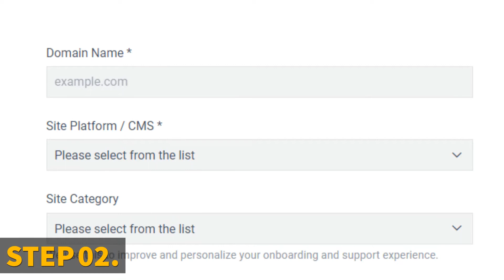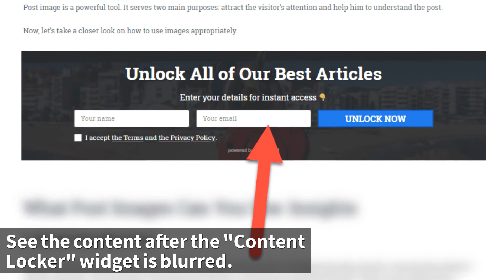How to Make Content Lockers & Generate More Leads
In this video, you will learn how to make a content locker to offer premium content to collect email addresses, get more social shares on your site.

You will often encounter many websites such as news webs, blogs, magazines, etc., ask user's email IDs, or to login to read the entire article. Some blogs use content lock tools to offer premium content to readers.

Now you too can create a content locker widget and use it to build your email list so fast.

If you have not already built your list, I strongly recommend you to. Start your email list with Aweber (free 30-day trial)

We are using Convertful widgets to make a content locker plugin.

Here are the scene details of this creating a content locker widget tutorial.

Scene 1
How to Make "Content Lockers" and Generate More Leads
Scene 2
You will learn how to create a content locker for your site easily under 5 minutes!
Follow the steps in this video respectively.
Scene 3
STEP 01.
Scene 4
STEP 02.
Add your website.
Scene 5
STEP 03.
Click on the "Create Widget" button.
Scene 6
You will be given a lot of templates.
Scene 7
STEP 04.
Select an "Inline" form template because you are going to embed on a web page.
Scene 8
STEP 05.
Enable the "Lock Content Itself" option under the "Widget Settings."
Scene 9
STEP 06.
Embed the Opt-in locker on your web page.
Scene 10
See the content after the "Content Locker" widget is blurred.